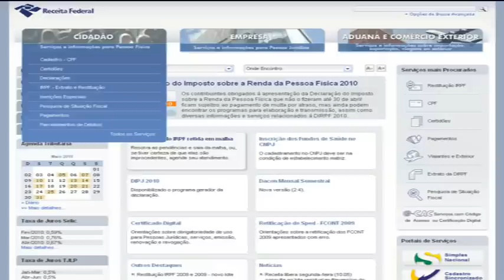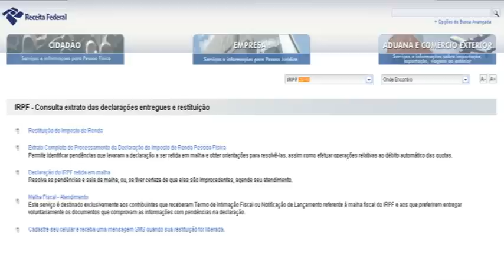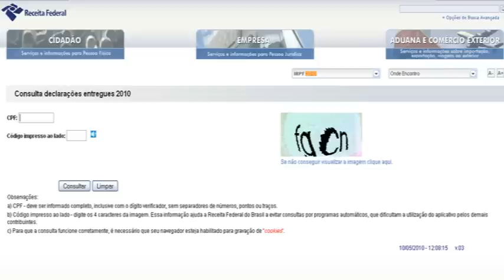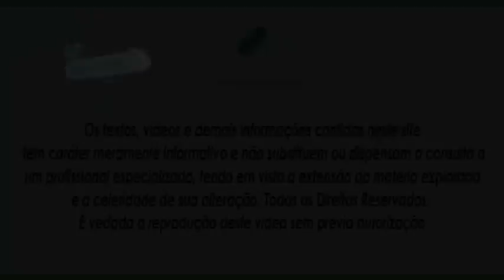IRPF - Como saber se eu cai na malha fina? Sevilha Contabilidade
IRPF - Como saber se eu cai na malha fina?  Sevilha Contabilidade  Vicente Sevilha Junior
Você está ansioso para saber se sua declaração foi adequadamente processada pela Receita Federal? Saiba como descobrir.